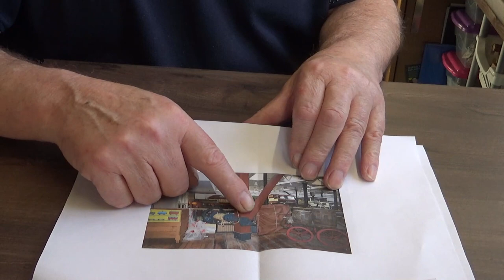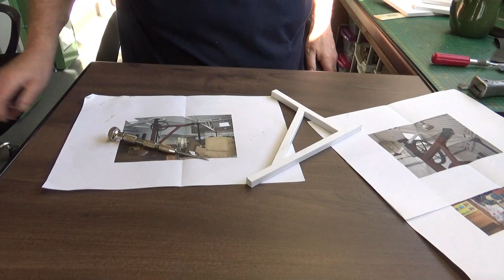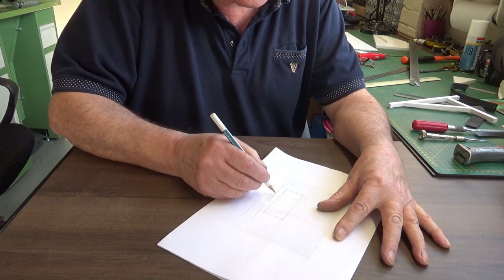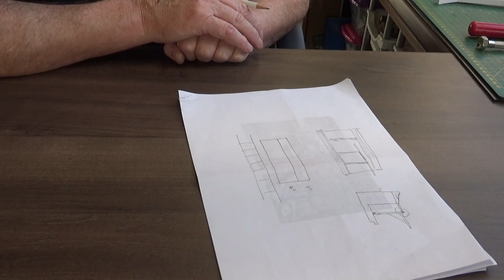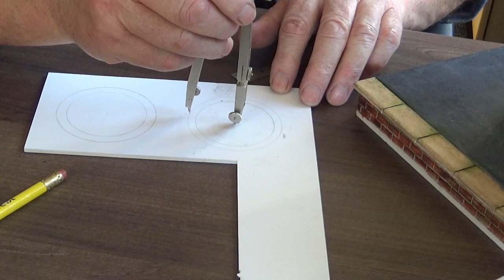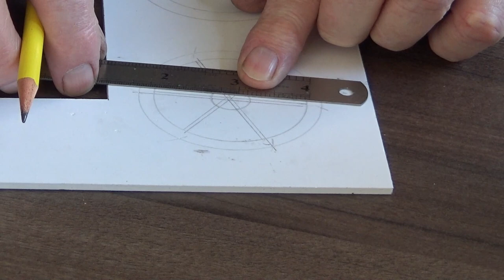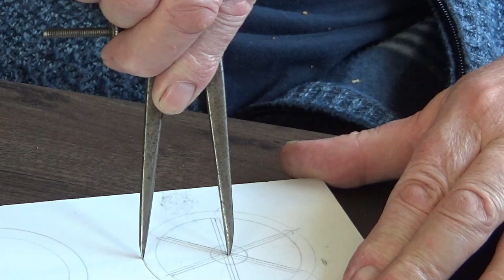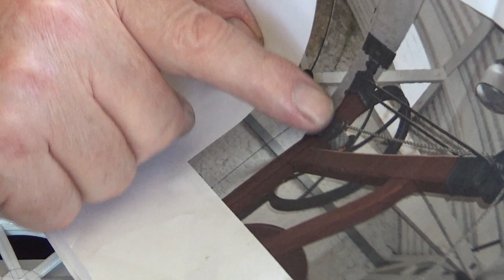Goods Yard Crane Build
A Simple Goods Yard Crane made using PVC Foamex Board and Plasticard. This crane is housed outside a Goods Shed positioned in our goods yard. 10mm thick PVC Foamex Board is quite expensive to buy but two 5mm pieces of board can be glued together to make up the  thickness required to build the frame of the crane.